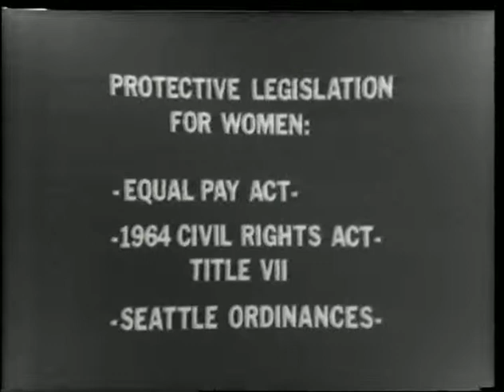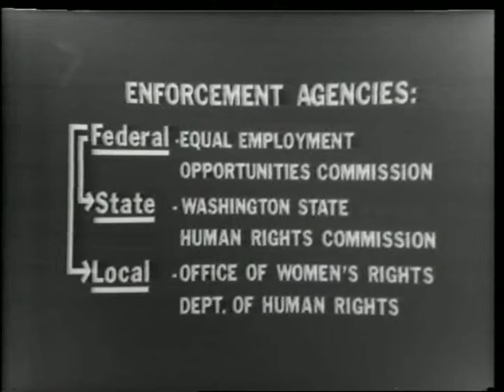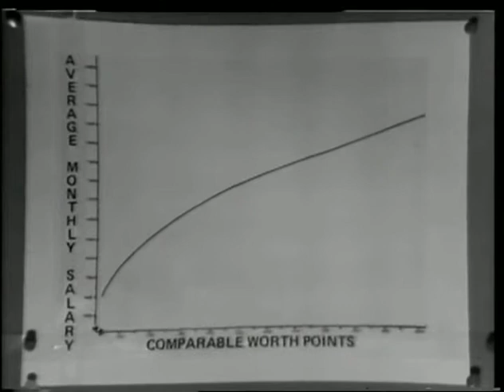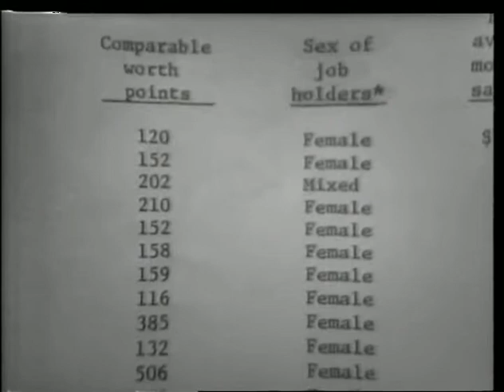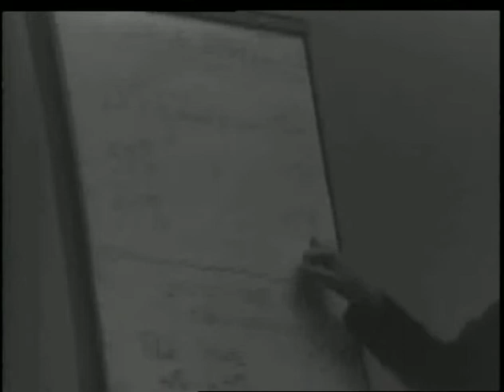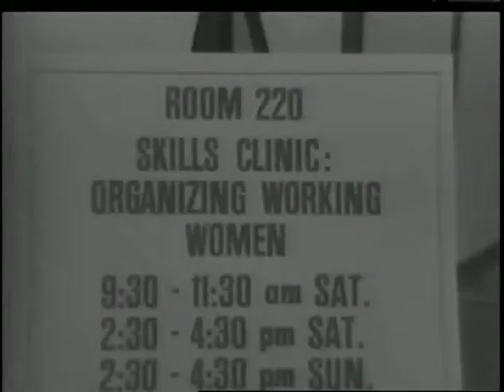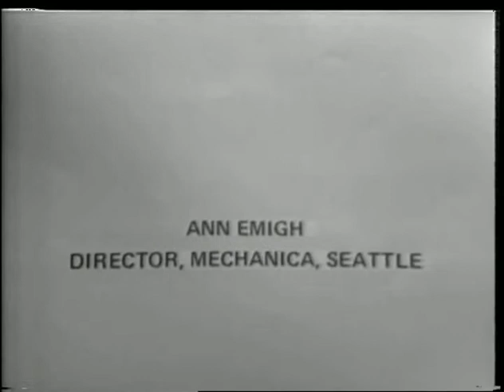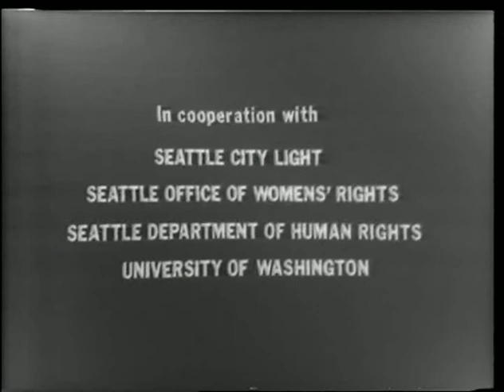Women at Work: Employment Discrimination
Black and white with sound. Program examining the state of women in the workplace in 1977, in Seattle and the US at large. Includes speakers at the 1977 National Women's Conference.

1/15/1978

Archives Item No. 3057